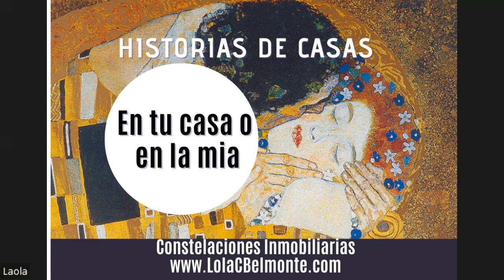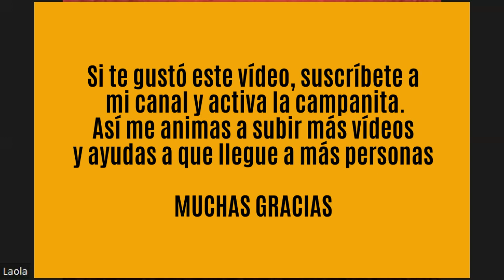En tu casa o en la mia, donde vivir..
Una lectura de los casos que aparecen en mis libros:

SI DESEAS RECIBIR MI PRIMER LIBRO GRATIS,

- La otra herencia, guía fácil de constelaciones sistémicas
- Títulos que venden (Kindle)
- Como llenar eventos (Kindle)
- 13 Casas, muchas vidas,
herramientas sistémicas para almas nómadas
- 30 Días de Gracias, sube tu vibración (Kindle)
- El mejor regalo, el arte de dar y recibir en equilibrio
- Constelaciones Inmobiliarias, el lenguaje secreto de las casas
- El poder del circulo, encuentra tu tribu
- Escritores con Alma, escribe, publica y vende
- Aprendiz de Sherezade, hablar en público sin miedo
- Historias Valientes (colectivo)
- Desbloquea la venta de tu casa. Constelaciones Inmobiliarias

TALLERES GRUPALES y TAMBIEN TRABAJO INDIVIDUAL
En presencial o por Skipe

Lola C Belmonte
Formada en Constelaciones desde el 2007 con Joan Garriga, Brigitte Champetier, Vedanta Suravi, Swagito.. Lleva 20 años en la
difusión del mundo de las terapias y el crecimiento personal,fue  creadora de la revista Verdemente y el Boletín Guia Gente

Autora del libro "La otra Herencia, Guía Fácil de Constelaciones Sistémicas (Ed. Mandala). En el resume toda su experiencia desde que se enamoró de constelaciones en el 2005.